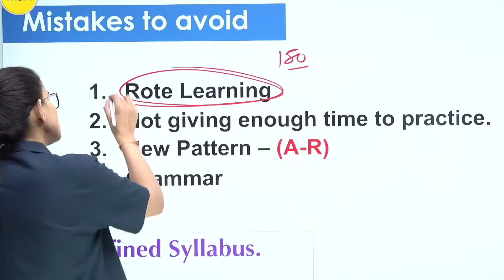WARNING⚠️ CTET PREPARATION BIG MISTAKES?😳.... PLEASE AVOID 🙏 HIMANSHI SINGH